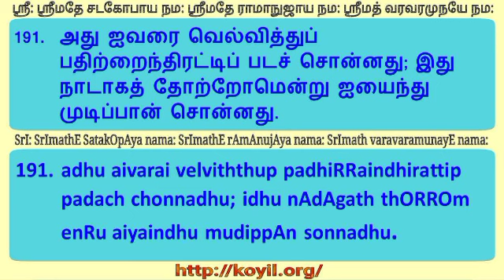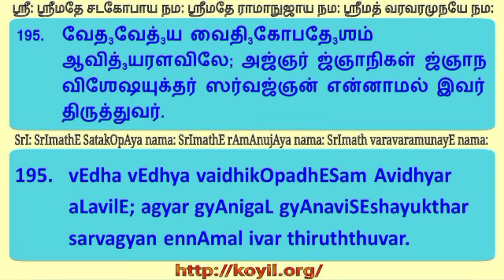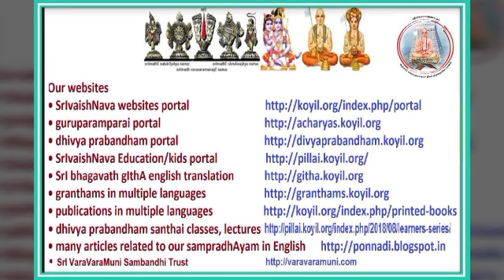ஆசார்ய ஹ்ருதயம் சந்தை/AchArya hrudhayam santhai - சூர்ணிகை/chUrNikai 186 - 195 step 2